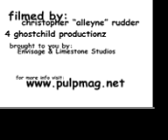Kaysun - New Horizons - July 5, 2006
Kaysun performs at the Toronto Rape Crisis Centre Benefit. Song: New Horizons